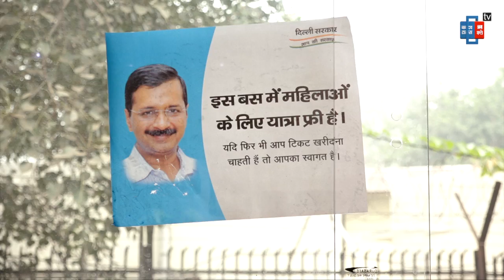2 लाख से ज्यादा महिलाओं ने किया डीटीसी बसों में मुफ्त सफर, देंखे Video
भैया दूज के मौके पर दिल्ली सरकार द्वारा महिलाओं को डीटीसी बसों में मुफ्त सफर की शुरुआत की गई।..